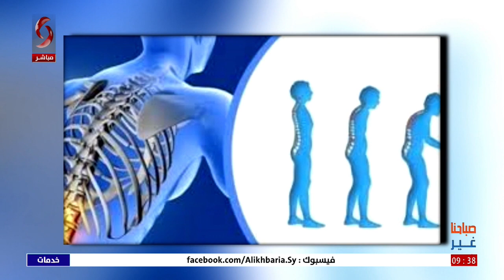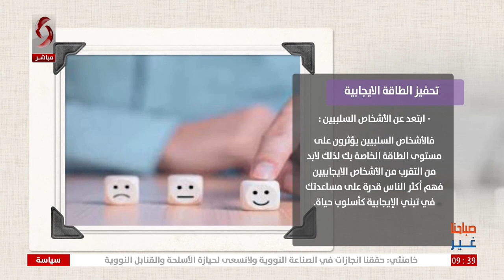صباحنا غير 2022/10/20